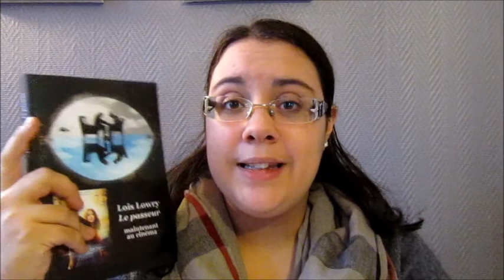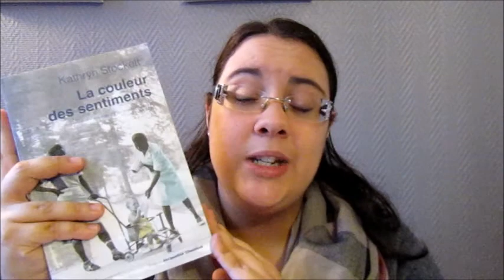TOP 5 | Ces livres que je n'ai toujours pas lus